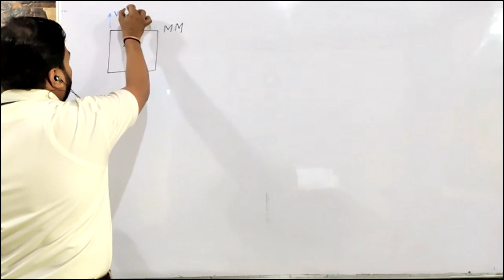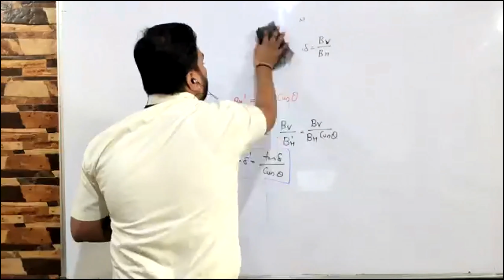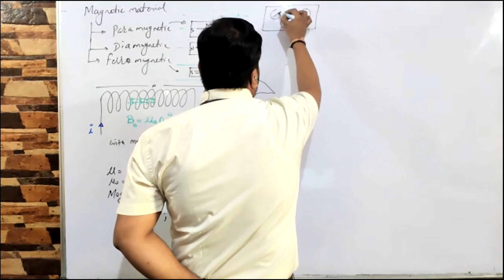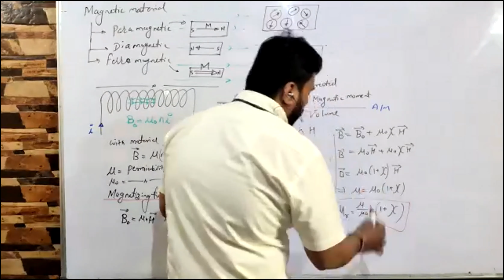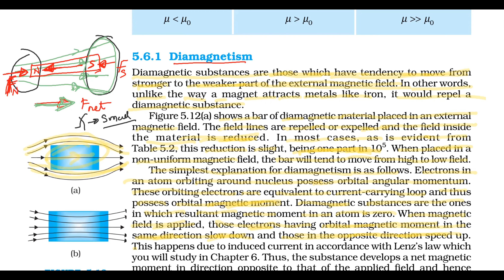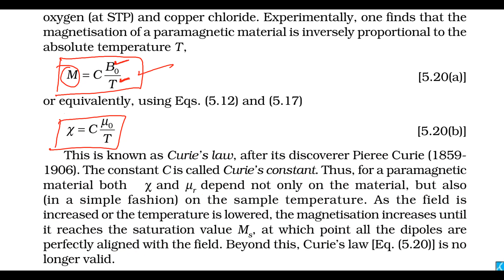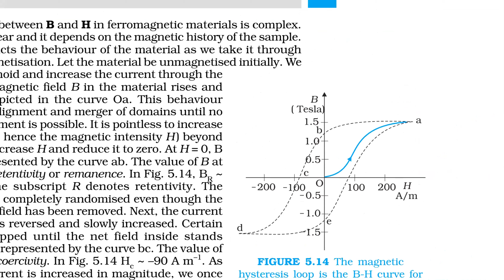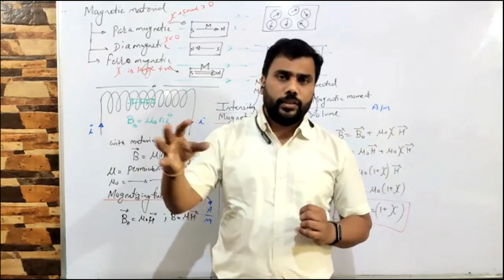05-12-2020 Magnetic material, apparent angle of dip.